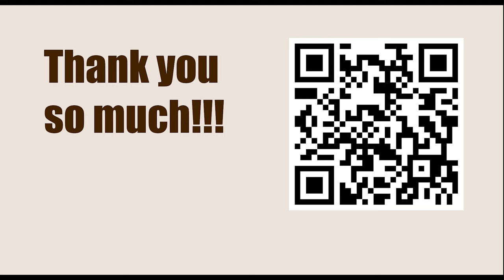Game 72 || Alekhine vs Rubinstein, 1912 || GARY KASPAROV on My Great Predecessors - Part I